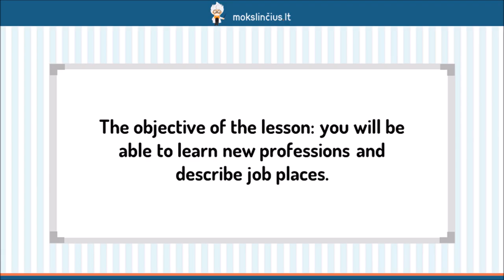Darbas (job) - Mokslinčius.lt - Tavo mokytojas telefone !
Šios pamokos metu išmoksime naujus profesijų pavadinimus, taip pat pakalbėsime, kaip apibūdinti darbo vietas ir kokį darbą reikia atlikti. Kalbėdami apie profesijas, paminėsime ir chirurgus, ir nekilnojamojo turto agentus, aukles. Taip pat aptarsime atvejus, kai, priklausomai nuo lyties, tos pačios profesijos pavadinimai rašomi skirtingai.__________________